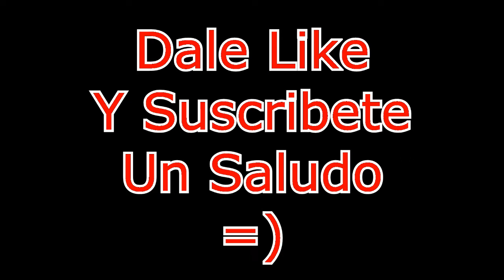Minecraft Juegos Del Hambre || El Gran Fail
Bueno hoy presentamos un nuevo apartado en este canal en el que jugaremos a un modo de juego de Minecraft llamado los Juegos del hambre que trata sobre la película pero un poco exagerado en la cual sueltan a 150 personas en el mundo de minecraft y hay que sobrevivir. Pues bien todo iba bien hasta que hacemos el gran fail DISFRUTEN!!